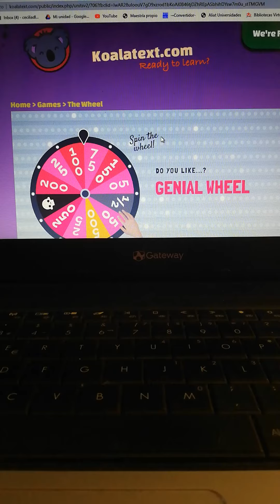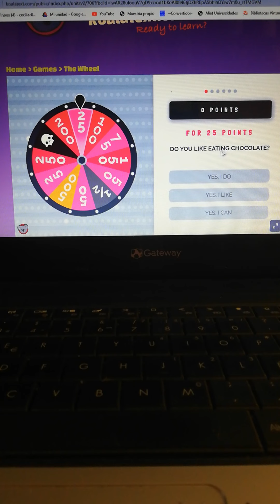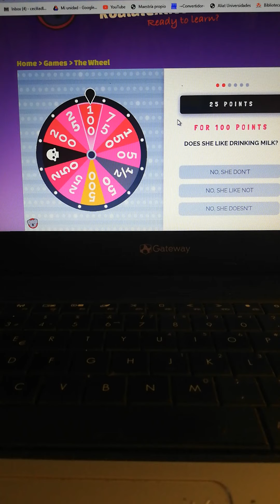CUARTO JUNIO KOALA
ACTIVIDADES EN LA PAGINA KOALA